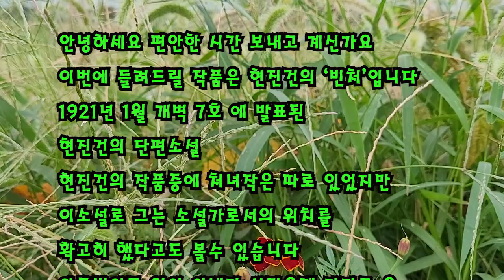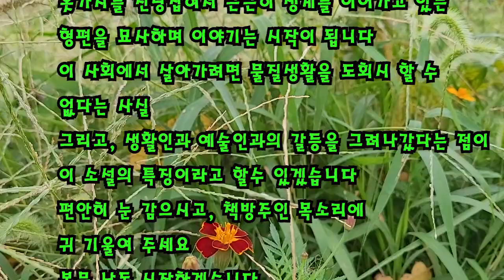[단편소설오디오북] 빈처 / 현진건 작가 / 작가지망생 K 와 가난 속에서도 작가가 될 남편의 미래를 믿고 지지하는 아내... 이 가정에 어떤 사건들이 펼쳐질까?.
작품 : 빈처
작가 : 현진건

1920년대 가난한 작가지망생 K와 아내이야기
작가지망생 K와 가난 속에서도 작가가 될 남편의 미래를 믿고 지지하는 아내
다른 사람들이 보기에는 지지리궁상맞게 사는 이 가정에도 행복이 있을까?
마땅한 돈벌이가 없으니 모든 쓸만한 물건을 전당포에 저당을 잡혀서라도 친척에게 아쉬운 소리를 하면서라도 생계를 이어나가는 헌신적인 아내.
확실치 않은 미래, 작가의 꿈을 키우며 이런 아내를 보며 글을 써가는 K
이 가정에 어떠한 사건들이 펼쳐질까?
지금 우리의 삶에서 이들의 모습을 통해 새로운 희망을 꿈꾸어 보는 것은 어떨까?
이 이야기에 중간에 나오는 ‘기미(期米)’는 장기거래를 목적으로 매매되는 양곡을 뜻한다.
1930년대 3대 투기사업은 금광, 기미(期米: 미곡 거래), 주식이었다.
인천거주 일본인들이 조선에서 생산되는 미곡을 일본으로 반출하기 위해 주식회사 인천미두취인소를 열고 식민지 최대 산업인 쌀을 투기상품으로 만들고 주식처럼 선물(先物)거래와 현물거래를 하였다. 미래 일정한 시기에 미곡을 넘겨주겠다는 조건으로 계약하는 미곡이 기미(期米)였다

출처 : 인터넷 교보문고